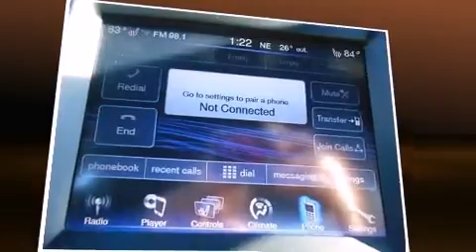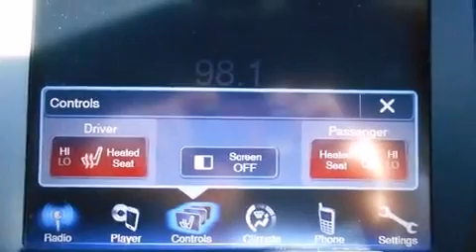2012 Chrysler 300 Limited in Springfield, PA 19064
Introducing the 2012 Chrysler 300. With less than 40,000 miles on the odometer, this 4 door sedan prioritizes comfort, safety and convenience. It features an automatic transmission, rear-wheel drive, and a refined 6 cylinder engine. Chrysler infused the interior with top shelf amenities, such as: leather upholstery, variably intermittent wipers, power front seats, an automatic dimming rear-view mirror, tilt and telescoping steering wheel, power door mirrors and heated door mirrors, and 1-touch window functionality. Chrysler also prioritized safety and security by including: head curtain airbags, front SIDE impact airbags, traction control, brake assist, anti-whiplash front head restraints, a security system, and 4 wheel disc brakes with ABS. Electronic stability control ensures solid grip atop the road surface, no matter how challenging the driving conditions. A Carfax history report provides you peace of mind by detailing information related to past owners and service records. We pride ourselves in the quality that we offer on all of our vehicles. Please don't hesitate to give us a call.